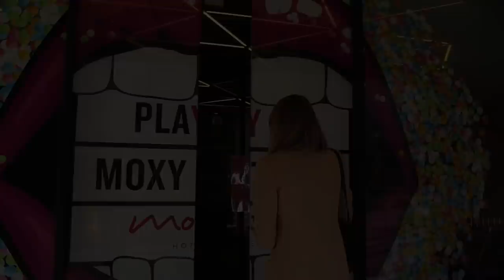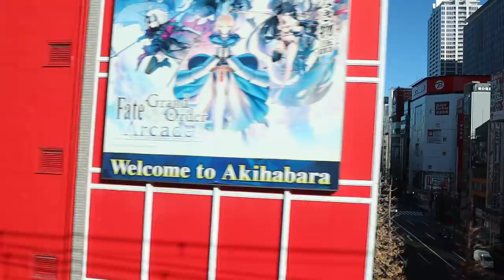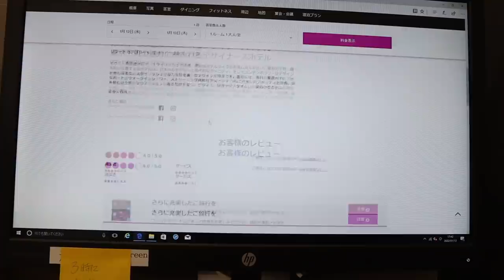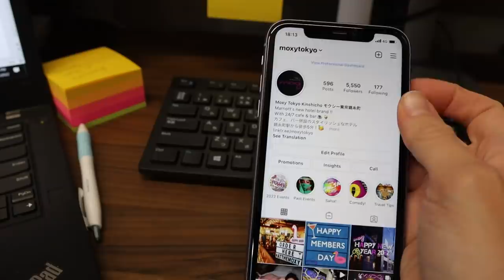A Day in the Life Working in Marketing as a Foreigner in Japan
What's it like to work as a foreigner in an all Japanese office? What kind of jobs can foreigners do in Japan? Do you need to speak Japanese to work in in Japan? Follow me, an American living here in Tokyo, Japan working for Marriott International and promoting our cool new Moxy hotel.